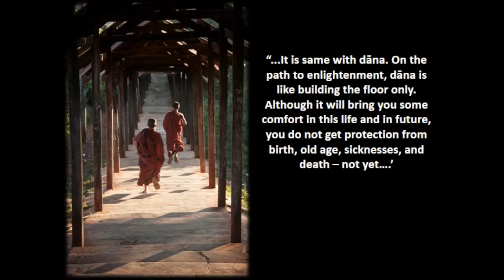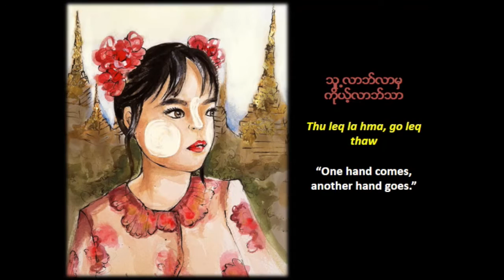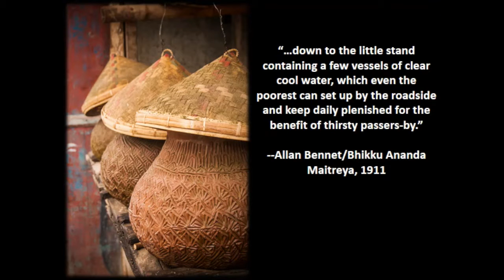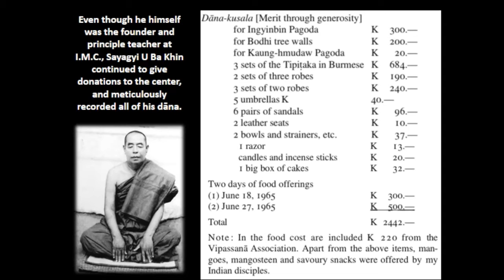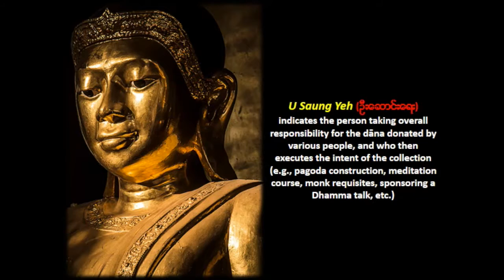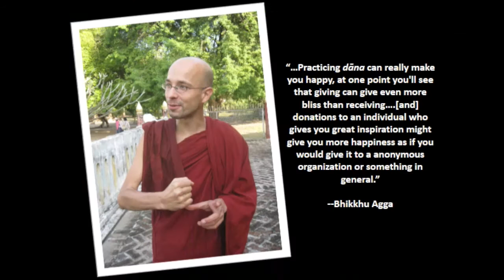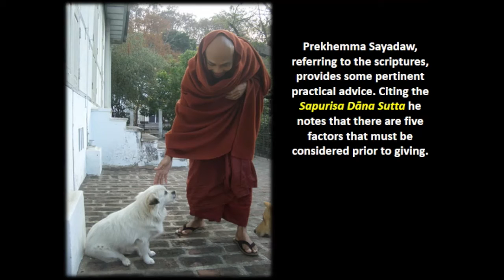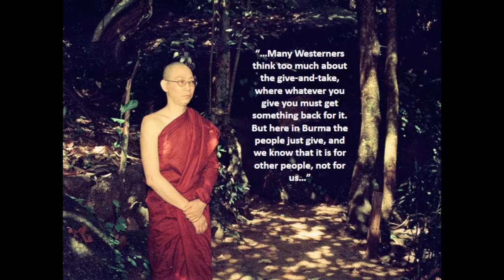Dāna in Burmese Society